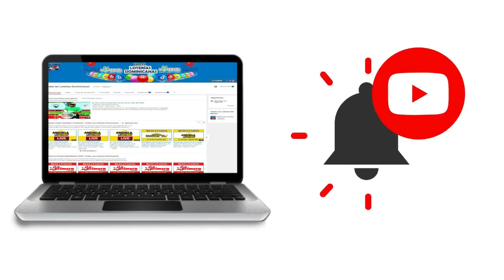Resultados de la loteria El Extra de hoy 07 de Septiembre del 2020